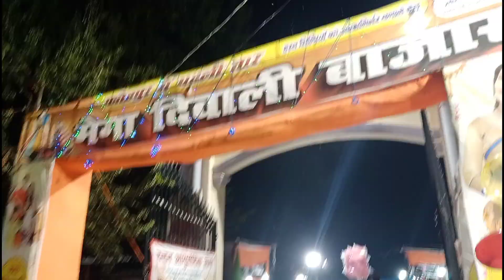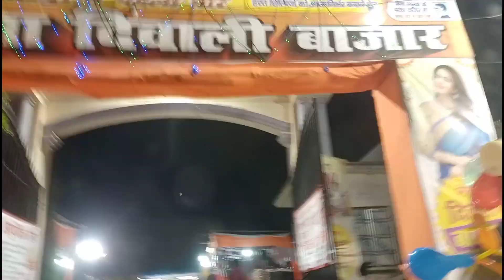Diwali Shopping Mela and Diwali ki safai||Vlog||Urvashi Dixit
We went to a local diwali sale pradarshini and bought some items also let's start the infamous diwali ki safai.

Dr. Aditya Bajpai MBBS D.Ortho Ex Resident AIIMS Rishikesh (Orthopedic surgeon)

R.S. Clinic Near Patel Nagar Chauraha SBI Insurance Building